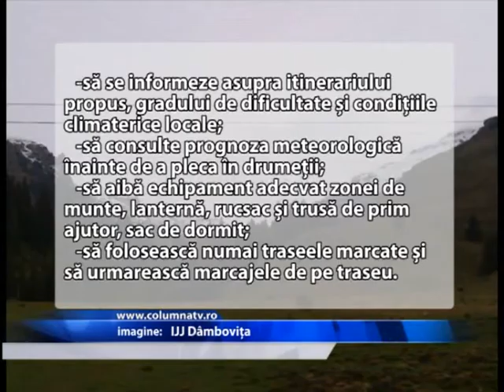TURISTI RATACITI AU AVUT NEVOIE DE AJUTOR (Columna Tv)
Patru turisti care s au ratacit in Masivul Montan Bucegi au avut nevoie de sprijinul jandarmilor montani pentru a se intoarce din drumetia lor. Aceasta din urma a devenit periculoasa in momentul in care acestia nu si au mai putut continua drumul, nu doar pentru ca s au ratacit ci si din cauza conditiilor meteo nefavorabile cu vant , ceata si doar 2 grade celsius, epuizarii fizice si din cauza faptului ca cei patru turisti nu aveau un echipament adecvat.Drumetiile pt deveni periculoase daca nu consultam prognoza meteo si daca mergem pe un drum fara indicatoare.  In acest weekend în urma unei solicitari telefonice prin apelul unic de urgenta „112", un echipaj din cadrul Postului de Jandarmi Ordine Publica Montan Pestera împreuna cu lucratori ai Salvamont Dâmbovita si Busteni au intervenit în zona Muntele Cocora, din Masivul Montan Bucegi, la liziera padurii dintre Vâlcelul Mare si Vâlcelul Mortului pentru sprijinirea unor persoane care, în timp ce se aflau în drumetie pe traseul montan Cabana Babele-Piatra Arsa au ratacit drumul si nu si-au mai putut continua deplasarea, din cauza epuizarii fizice, echipamentului inadecvat si a conditiilor meteorologice nefavorabile, respectiv ceata, vânt si temperatura scazuta (aproximativ 2°C). În urma interventiei jandarmilor montani si a salvamontistilor cei patru turisti, 3 barbati din Bucuresti si o femeie din Constanta, cu vârsta cuprinsa între 25 si 30 ani au fost sprijiniti sa ajunga în siguranta la Cabana Piatra Arsa, în prezent fiind în afara oricarui pericol.